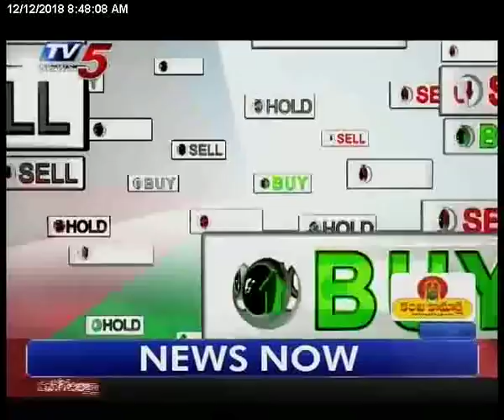12th Dec 2018 TV5 News Business Breakfast